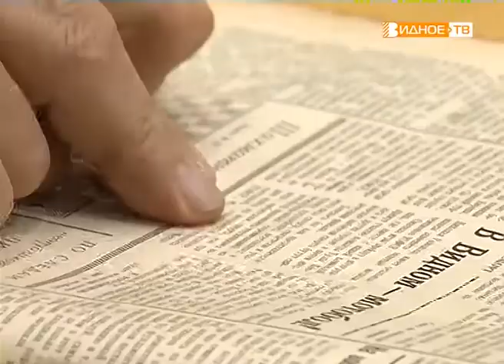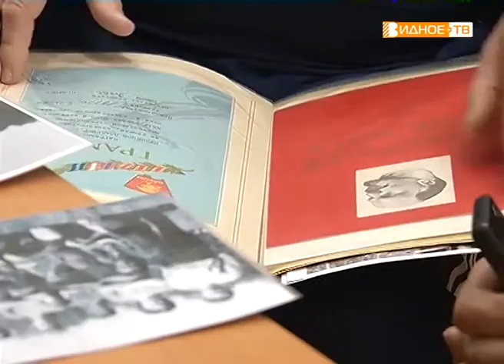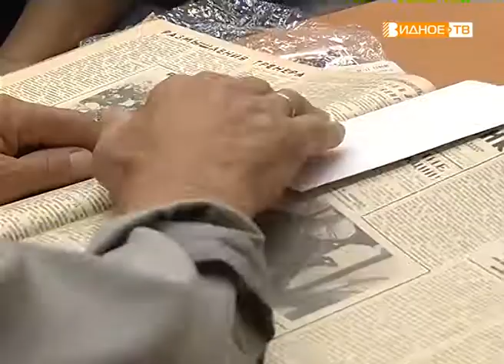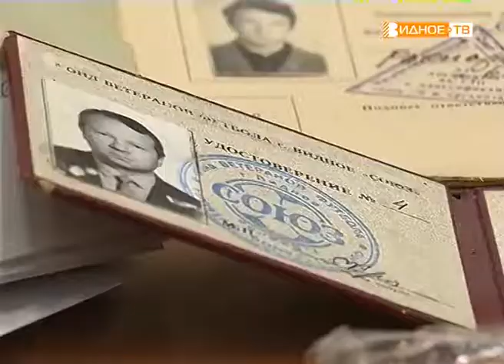«50 лет назад» ветераны футбола вспоминают, как строился стадион «Металлург»